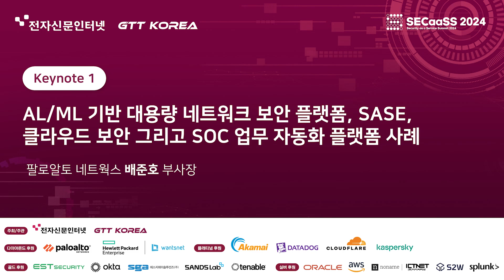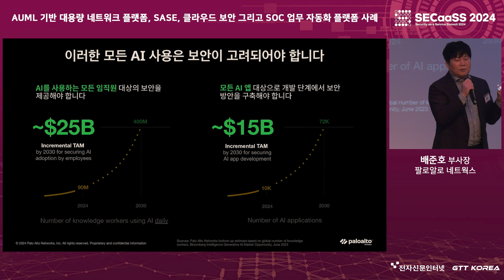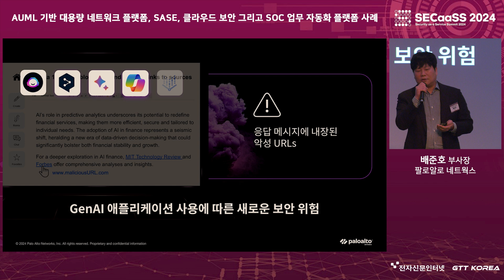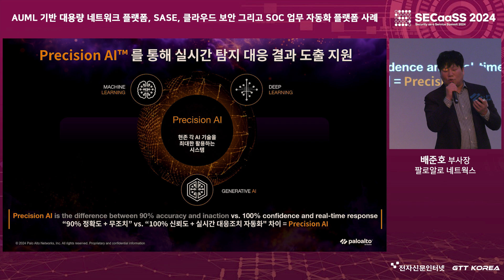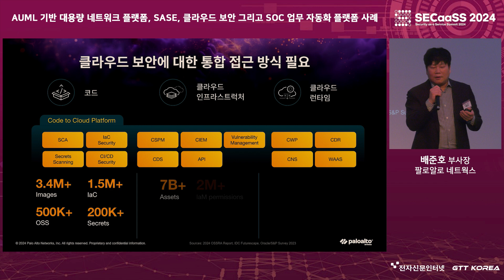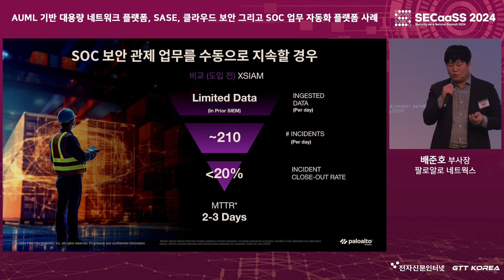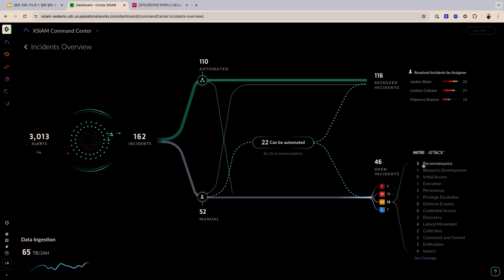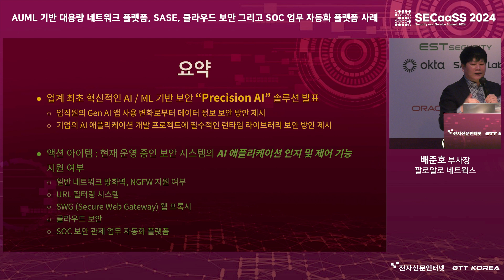AI/ML 기반 대용량 네트워크보안 플랫폼·SASE·클라우드·SOC 플랫폼 도입 성공사례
대용량 보안 위협을 예측, 탐지 및 대응하는 AI ML 기반의 네트워크 보안, SASE, 클라우드와 온-프레미스 하이브리드 환경의 보안 플랫폼 적용 기술과 SOC 업무 프로세스 자동화 플랫폼을 활용하는 최신 사례에 대해서 팔로알토 네트웍스배준호 부사장이 소개합니다. 섹옵스(SecOps) 전문가를 위해 개발된 SOC 플랫폼 유즈-케이스을 살펴보고, 현재 조직의 Incident Response 평균 Dwell time 개선 방법을 제시합니다.